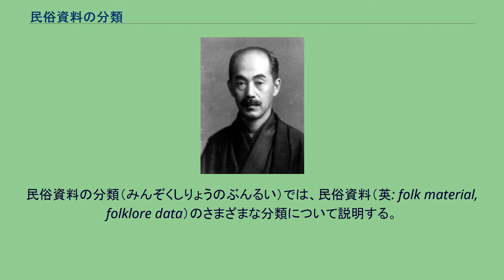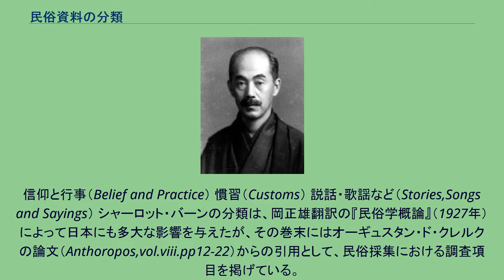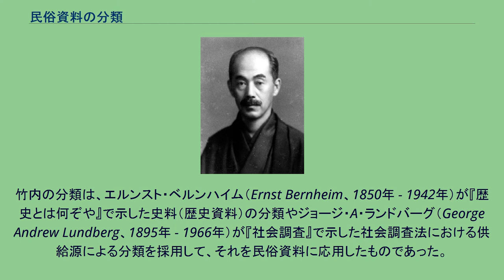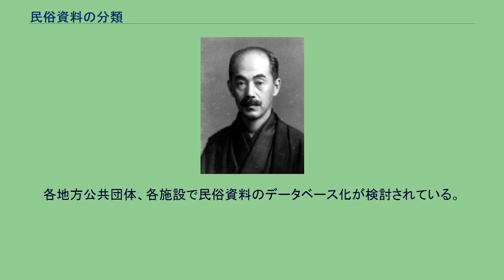民俗資料の分類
民俗資料の分類（みんぞくしりょうのぶんるい）では、民俗資料（英: folk material, folklore data）のさまざまな分類について説明する。
民俗学は、さまざまな伝承を資料として、人びとのあゆんできた基層文化の様態を明らかにしようとする学問であり、近代化によって多くの民俗資料が失われようとするとき、消えゆく伝統文化へのロマン主義的な憧憬やナショナリズムの高まりとともに誕生した若い学問である。
それゆえ、成立以来長い間、民俗採集とよばれる、民俗資料の蒐集に膨大な努力が払われた。
民俗学研究の進展にともない、単なる素材の積み重ねに満足すべきではないとして、民俗資料の性質について理論的反省が試みられ、「科学としての民俗学」の成立が求められるようになった。
民俗資料の分類は、民俗学の研究範囲の問題と深いかかわりを有する。
分類法は各国を通じて一致していることが望ましいことは言うまでもないが、国により、研究者により、民俗学の研究範囲に若干の異同があるところから、分類方法、分類案も一様ではない。
以下、おもな分類案を掲げる。
イギリスのシャーロット・バーン（Charlotte Sophia Burne）による分類は、以下の通りである。
信仰と行事（Belief and Practice） 慣習（Customs） 説話・歌謡など（Stories,Songs and Sayings） シャーロット・バーンの分類は、岡正雄翻訳の『民俗学概論』（1927年）によって日本にも多大な影響を与えたが、その巻末にはオーギュスタン・ド・クレルクの論文（Anthoropos,vol.viii.pp12-22）からの引用として、民俗採集における調査項目を掲げている。
それは、以下のような内容である。
(1)土地と天空。
(2)植物界。
(3)動物界。
(4)人間。
(5)人工物。
(6)霊魂と他生と。
(7)超人間的存在。
(8)予兆と卜占と。
(9)呪術技法。
(10)疾病と民間医方と。
(11)社会および政治的制度。
(12)個人生活の諸儀式。
(13)生業と工業と。
(14)暦、斎日及び祭日。
(15)競技、運動および遊戯。
(16)説話。
(17)歌謡と譚歌と。
セビオ フランスのパウル・セビオ（Paul Sébillot、1843年-1918年）による分類は、以下の通りである。
口承文芸 伝承生活誌 （狭義の）伝承生活誌 生活史的社会学 ただし、2における区別は必ずしも明瞭ではない。
フランスのピエール・サンティーヴ（Pierre Saintyves）による分類。
物質生活…動物としての人間が必然的に営む生活伝承 精神生活…理性的人間が文化的に暮らそうとしてつとめる生活伝承 社会生活…個人ではない、社会的人間が共同体の一員としてのつきあいをしながら暮らす生活伝承 これは、伝承文化を、その性質の面から分けた分類法といえる。
柳田國男 柳田國男は、1933年の講演で、民俗資料を 慣習（生活技術） 口碑（言語芸術） 感情・観念・信仰 に分けている。
また、『民間伝承論』（1934年）では、 目に映ずる資料‹体碑›…たとえば研究者が旅行の途中でも観ようとすれば可能な、形をとった事物行為伝承 耳に聞こえる言語資料‹口碑›…多少とも地元の言葉に通じて、耳を働かさなければつかみ得ない口頭伝承 心意感覚に訴えてはじめて理解できる資料‹心碑›…旅人ではつかむことの不可能な、同郷人、同国人の感覚によらなければ理解できない類の心意伝承
という三分法の類別を提示しており、さらにこれを、1.有形文化・生活技術誌―旅人の学、2.言語芸術・口承文芸―寄寓者の学、3.生活解説・生活観念・生活の諸様式―同郷人の学、というふうに趣旨説明している。
これはまた、資料蒐集の場面に即しての類別と捉えることもできる。
ついで『郷土生活の研究法』（1935年）では、 として、三分類におけるそれぞれの内容を示している。
折口信夫は、「民俗学」（1934年）のなかで、次のような5分類をおこなっている。
周期伝承（年中行事） 階級伝承（老若制度・性別・職業・生得による区別） 造形伝承 行動伝承（舞踊・演劇） 言語伝承（諺・歌謡・伝説説話） 和歌森太郎は、『日本民俗学概説』（1947年刊行）において、 経済人的生活伝承 基本的生活伝承…消費…衣食住 取財融通の生活伝承 社会人的生活伝承 社会存在的伝承…村・家・年齢集団 社会形成的伝承…人の一生 文化人的生活伝承 知識的文化伝承…教育 厚生的文化伝承…芸能 倫理的...